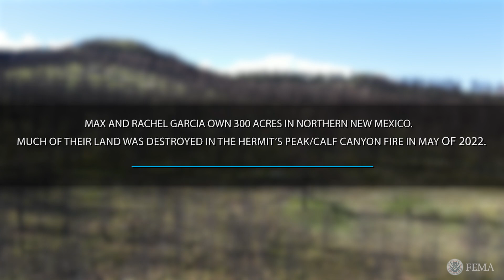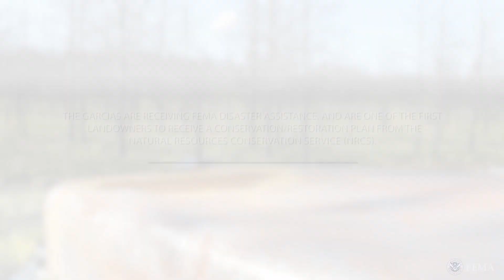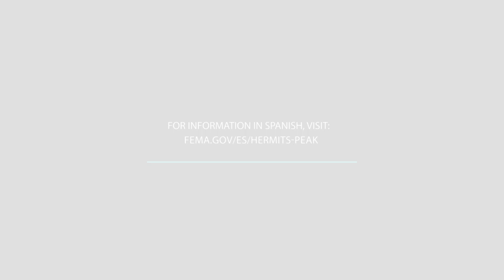Story of New Mexicans in Recovery - Max and Rachel Garcia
Max and Rachel Garcia own a total of 300 acres of land in Northern New Mexico, nearly all of their property was impacted by the Hermit’s Peak/Calf Canyon wildfires back in May 2022. The Garcia’s share their story of survival and how both FEMA and the Natural Resources Conservation Services are giving them hope in recovering their property and preserving their land.